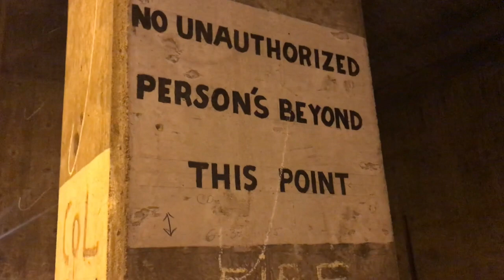Tear Down the BQE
Gersh Kuntzman of Streetsblog goes into the Brooklyn-Queens Expressway to ask New York City Department of Transporation Commissioner Polly Trottenberg the tough questions about the BQE.